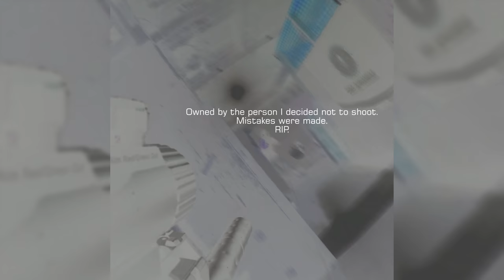airsoft with bees, semi auto stingers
Epic movie trailer music accompanied with an attempt to fix gross vertical cam airsoft footage. My first time playing again since 2014, with a handful of friends trying it for their first time.
Licensed music by Andries de Haan.

I hate youtube's quality so here's a vimeo upload of the same video